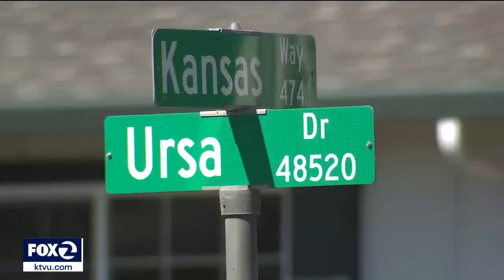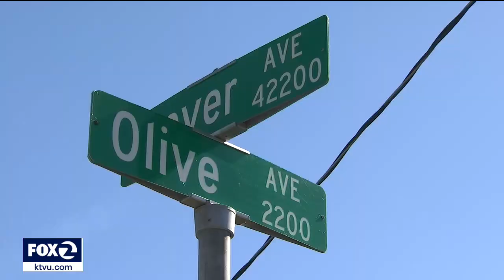Scary: Elderly man robbed of his jewelry while out for morning stroll in Fremont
Padmanabha Kotareddy, 84, is recovering after he was robbed of his gold jewelry while out for a walk in Fremont. Police said he is among four victims that thieves stole from in a series of jewelry snatching robberies in the past two weeks. In most of the cases, the victims were elderly.